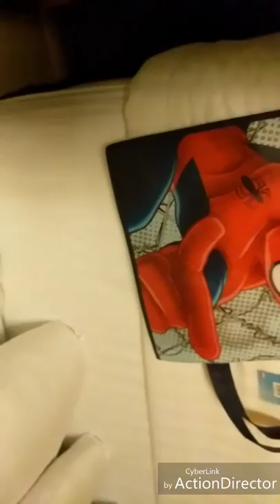Arriving at convict lake spring 2019